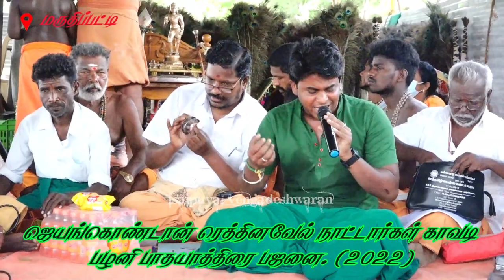சந்தணம் மணக்குது கற்பூரம் ஜொலிக்குது முருகன் பாடல். பாடியவர்கள்: நாதர் அஜித் மற்றும் வெங்கடேஸ்வரன்.